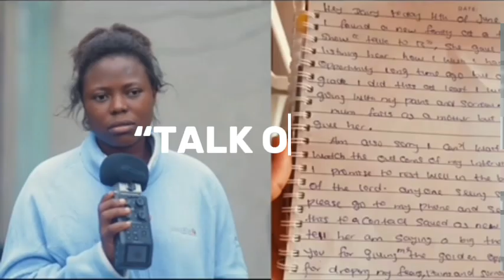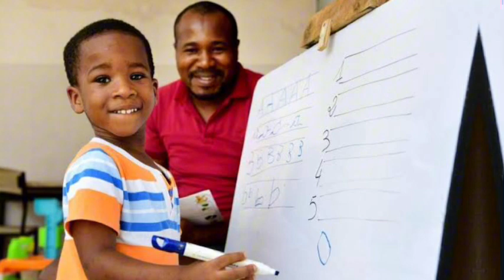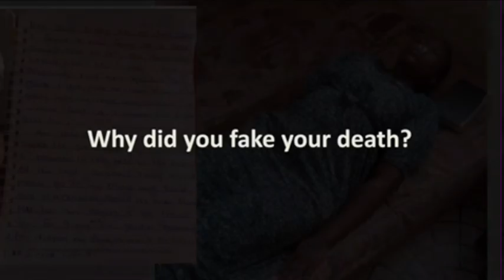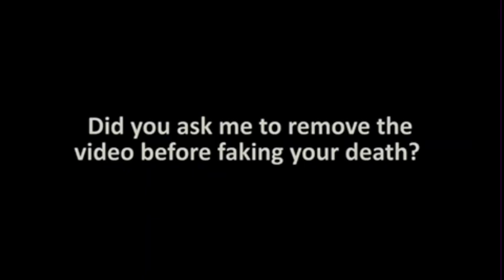She Faked Her Own Death After $L££P1NG With Her D0G$ || True Life Story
This is a true life story of adenike, a young lady who has experienced a lot in life

This video has a lot of messages to pass across, it address the challenges with polygamy, judging people harshly and poor parenting

This video is educational and has a lot of messages to teach